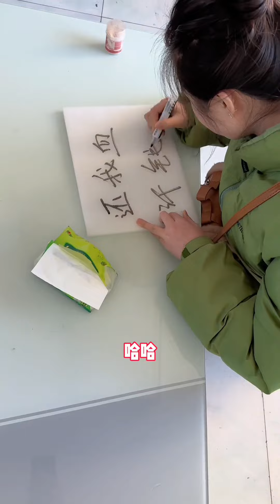陪老妹儿要债赚钱，晚上给她补过个生日，出来结账把她吓惨了！【东北村花】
大家好，我是东北村花本人
承蒙大家抬爱，终于开通油管频道啦
我会在这里分享农村日常，带大家体验大山里的生活
喜欢东北农村的朋友们可以点一波关注！
我会制作更多有趣好玩的视频，分享更多生活中的美食和趣事
希望大家可以多多支持